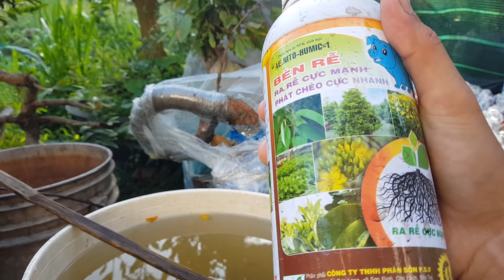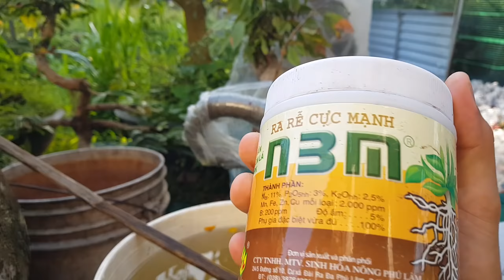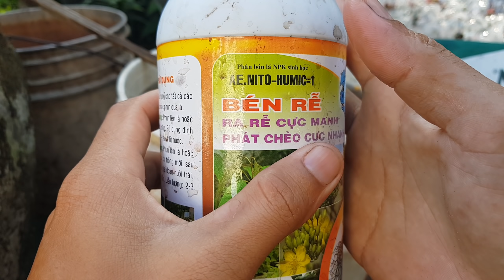Tưới Phân Cho Cây Mai Trong Và Sau Khi Chơi Hoa - Mùng 05 Tết